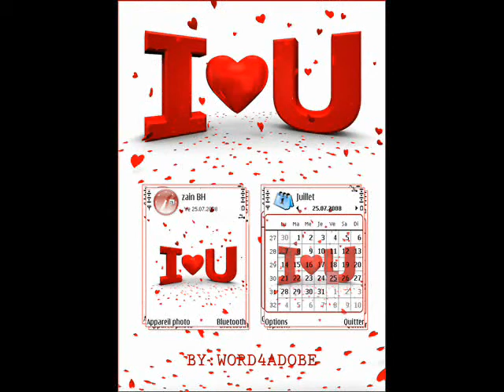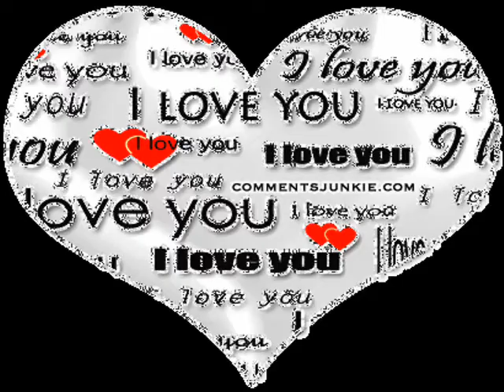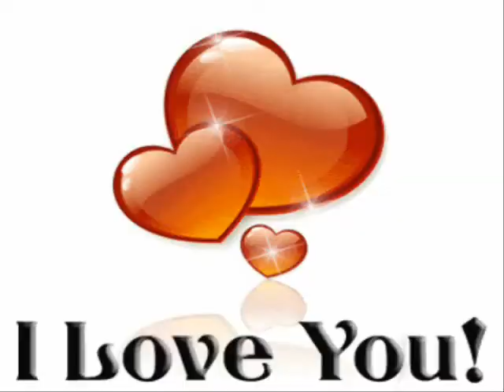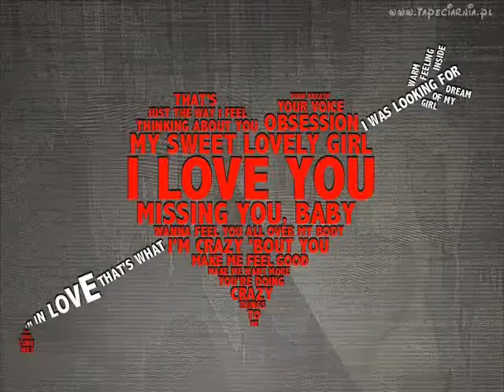Beautiful Girl - Michael Jackson (Cover by Natalie Rössle)